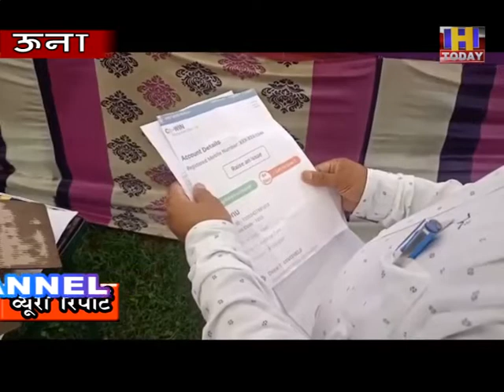una Mela चिंतपूर्णी में श्रावण नवरात्र मेला शुरू, चिंतपूर्णी में उमड़ा श्रद्धा और आस्था का जन सैलाब,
कोरोना के बीच  चिंतपूर्णी में श्रावण नवरात्र मेला शुरू, चिंतपूर्णी में उमड़ा श्रद्धा और आस्था का जन सैलाब, बाहरी राज्यों से आने बाले श्रद्धालुओं की बॉर्डर पर जांची जा रही है कोरोना की negitive रिपोर्ट,बिना कोविड़ रिपोर्ट बाले श्रद्धालुओं को भेजा जा रहा है बॉर्डर से वपिश